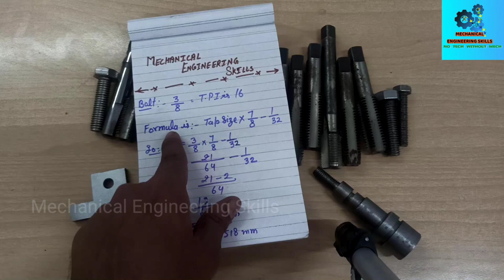Tap Drill size calculation for Inches Size Tap ( In Hindi ) .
Hello Friends,
                           Today we will discuss about how to calculate inches tap Drill size .
so please subscribe to my channel Mechanical Engineering Skills and hit the the bell icon for more updated videos , so please subscribe , like , share , and if any query of tap drill size and any kind of cutting tool please write in comment box.